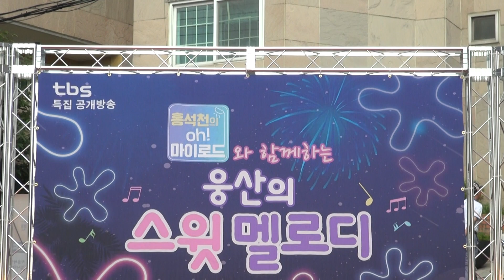리허설, 시작인사, WOONGSAN 웅산의 스윗멜로디 공개녹화현장1, 이태원경리단길 20190629